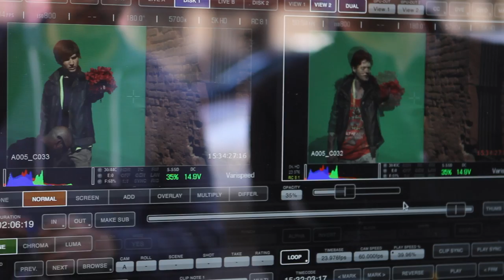Hot Chelle Rae - Behind the Scenes of "Hung Up"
New album coming soon...
Follow on Instagram: @hotchellerae

Music video by Hot Chelle Rae performing Behind the Scenes of "Hung Up". (C) 2013 RCA Records, a division of Sony Music Entertainment